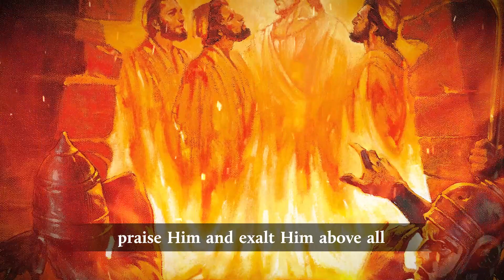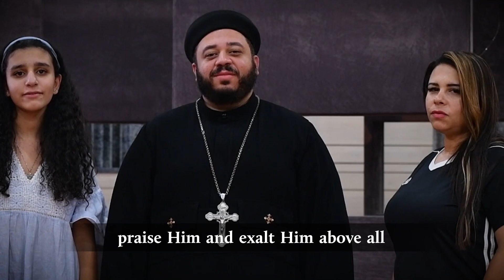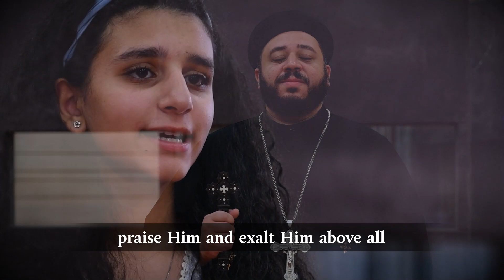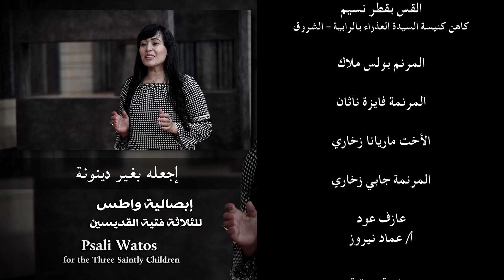Psali for the Three Young Men O Sing Unto Him Who is Crucified آريبسالين إبصالية واطس للثلاث فتية